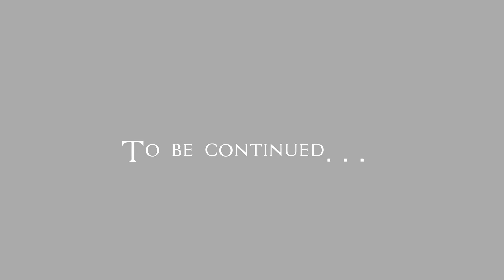Let's Play Assassin's Creed II (blind) | Wherefore Art Thou, Leonardo? (Part 6)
Ezio thinks he remembers where Leonardo's workshop is, but recent events may have made his memory a little fuzzy.

Assassin's Creed II is property of Ubisoft.